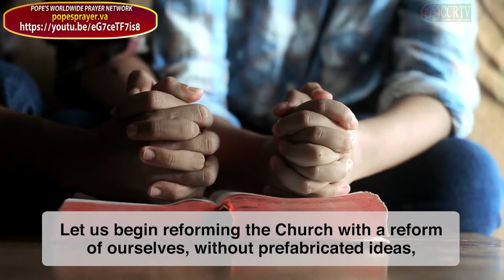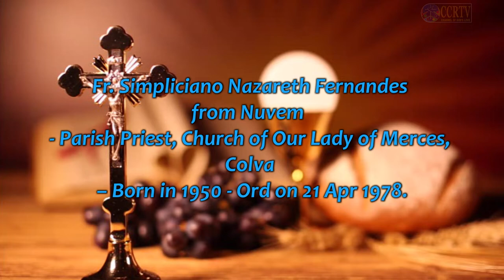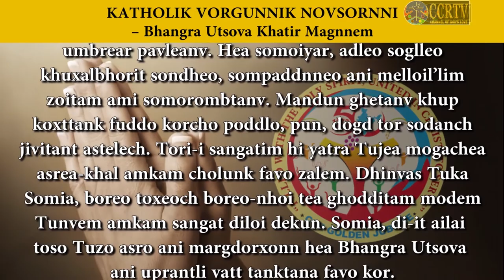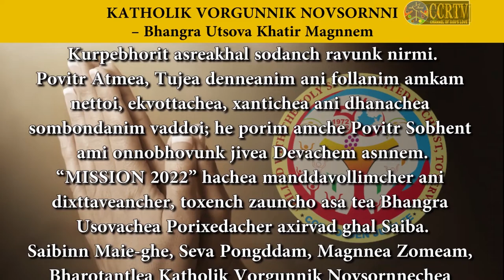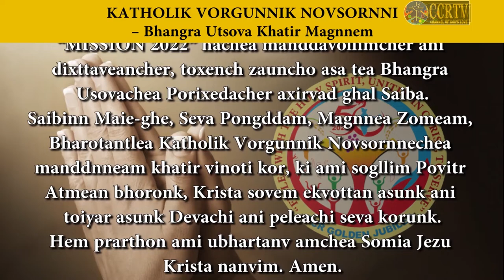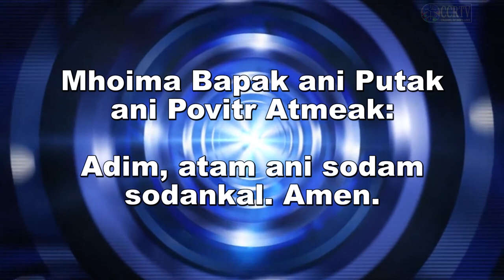Intercessory Prayer Konkani August 16 2021